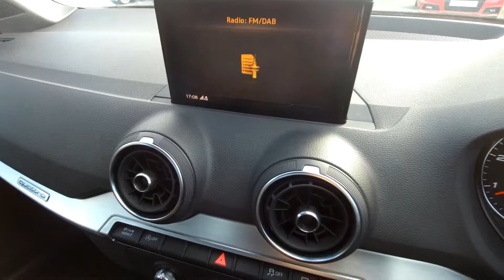NA67UKJ Audi Q2 S line 2.0 TDI quattro 150 PS S tronic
Audi Q2 S line 2.0 TDI quattro 150 PS S tronic